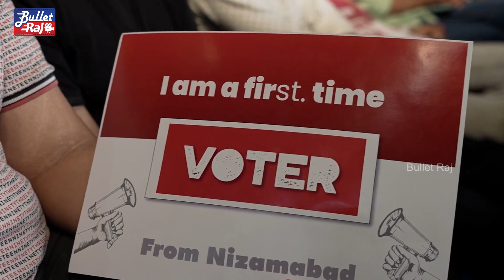నా ఫస్ట్ ఓటు ఎవరికి వేసనట్టే - KTR Interaction with First Voters Time || BRS Party || Bullet Raj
Minister KTR Interaction with First Time Voters in Telangana At Hyderabad THUB - BRS Party
నా ఫస్ట్ ఓటు ఎవరికి వేసనట్టే - KTR Interaction with First Time Voters || BRS Party || Bullet Raj
For More Latest Telugu Movies News and Tollywood News and KTR Interview Please